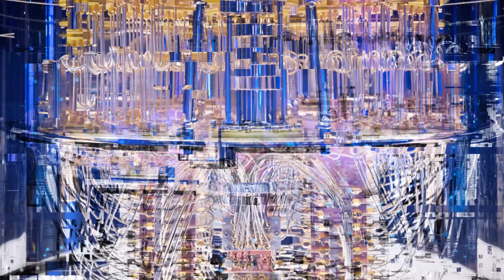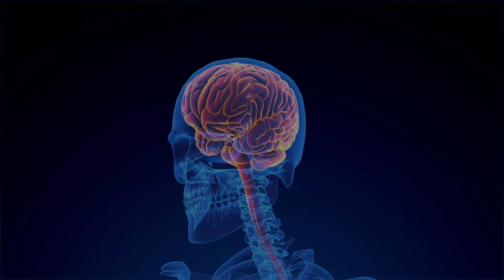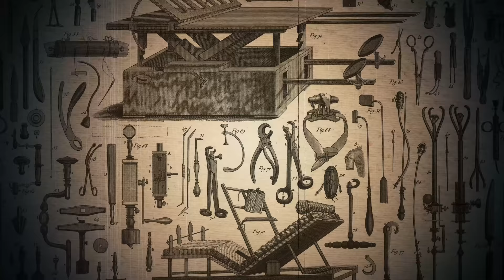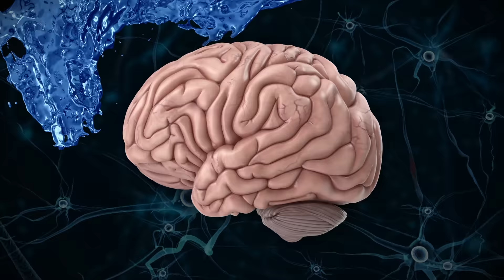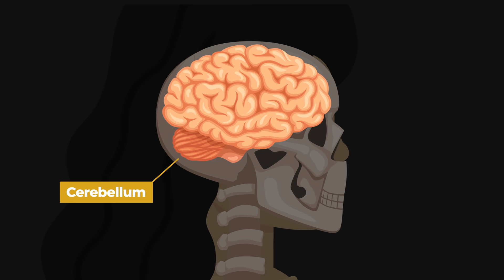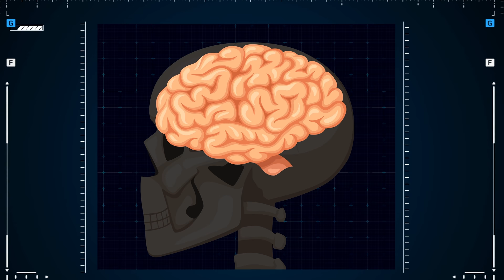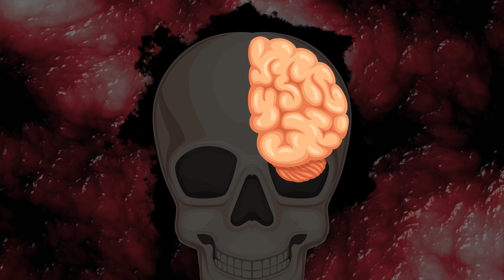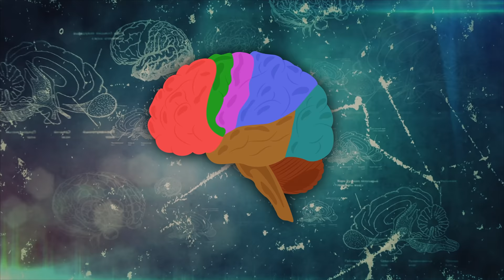The Man With 10% of a Brain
⚡️ Download War Robots for free on your device New mobile players will get an armed robot with a unique skin, 100 gold and 50,000 silver

Writing: Alice Cuninghame
Editing: Jack Stevens
Script Development: Steven Rix